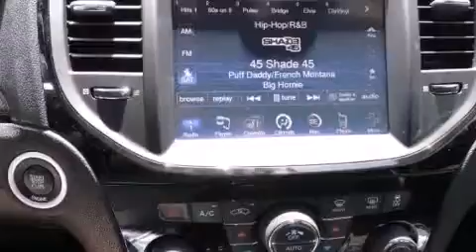2014 Chrysler 300 Austin TX 78745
We have been honored to serve the Austin TX area , we promise that your experience at our dealership will exceed your expectations ! Year : 2014 Make : Chrysler Model : 300 Trans . : Automatic Stock : 283117 South Point Chrysler Jeep Dodge 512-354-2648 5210 South I H 35 Austin , TX 78745